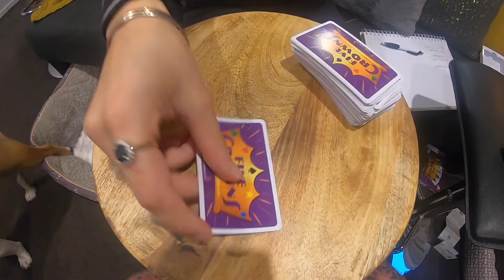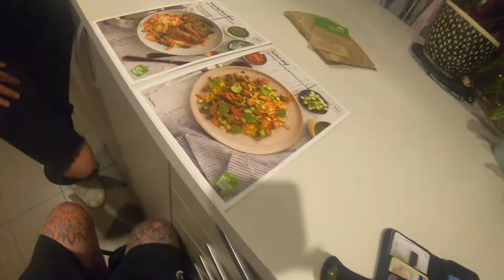DAY IN ISOLATION - IM THE BEST AT CARD GAMES - VLOG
This vlog is what i have been getting up to in my home during lockdown, a bit of a work out, playing with the dogs, card games and of coarse me talking about wheelchair rugby etc.

►Song Title: No Time To Lose

Title: Night Out
Artist: LiQWYD
Genre: Saxophone